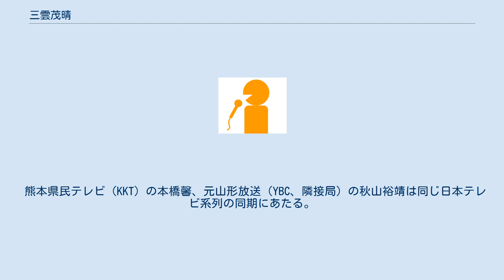三雲茂晴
三雲 茂晴（みくも しげはる、1961年6月2日 - ）は、ミヤギテレビの元アナウンサー。
現在はミヤギテレビ報道制作局次長と情報センター長を兼務している。
 大阪府堺市生まれ。
岡山県立岡山朝日高等学校、早稲田大学商学部卒業後、1986年にミヤギテレビに入社。
かつてはベガルタ仙台や高校サッカー等のサッカー中継の実況を担当していた。
 全国高等学校サッカー選手権大会の中継では全国放送となる準決勝の実況や優勝インタビューの担当も任せられていた時期もある。
2006年度大会をもって卒業。
一時期は種目に関わらずミヤギテレビのスポーツ実況を担当していたが、その後は部下の伊藤拓・外賀幸一に譲り、自身はスポーツ中継の制作者として活動していた。
 2011年7月からはアナウンス部長とミヤギテレビ報道制作局情報センター長を兼務していたが、2012年3月限りでアナウンス部を離れ、現在は報道制作局次長と情報センター長を兼務している。
 2012年10月13日より、前任の竹鼻純に代わって『ボス魂』にレギュラー出演することになった（2015年3月14日に終了）。
 熊本県民テレビ（KKT）の本橋馨、元山形放送（YBC、隣接局）の秋山裕靖は同じ日本テレビ系列の同期にあたる。